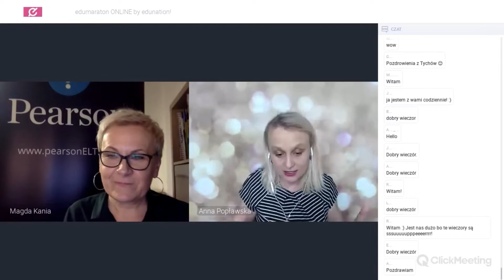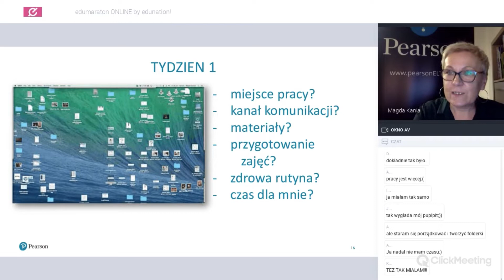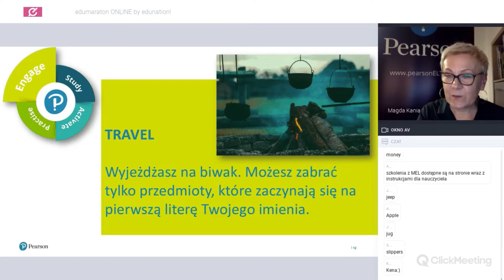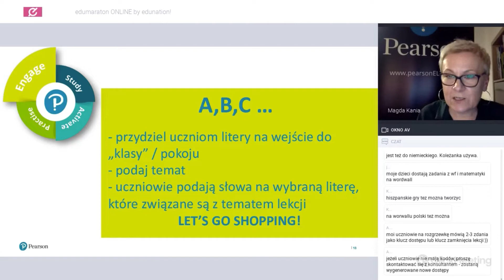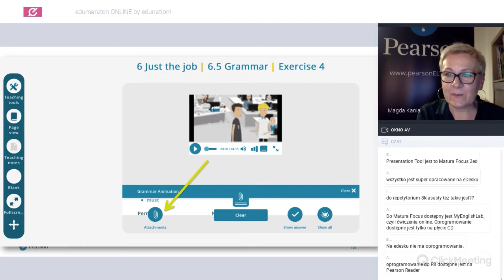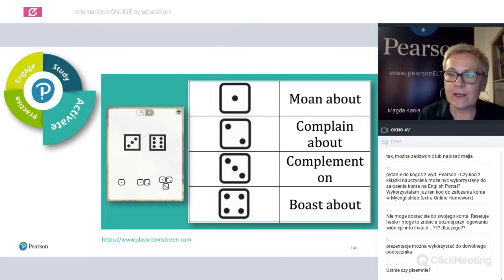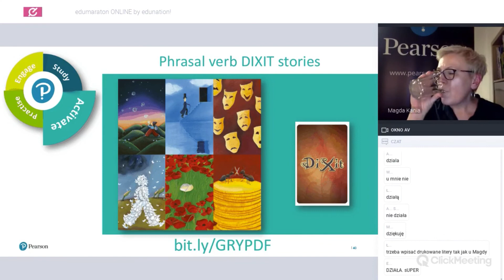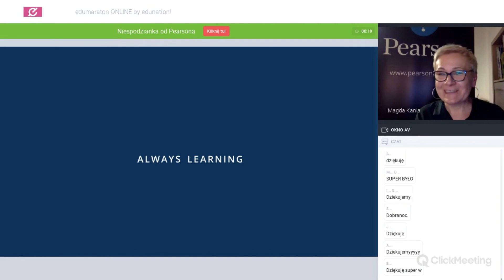W tym porządku jest metoda, Magda Kania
Magda Kania podzieli się praktycznymi i sprawdzonymi pomysłami na skuteczną lekcję zdalną. Podczas szkolenia dowiesz się jak łączyć rozwiązania cyfrowe dostępne na Pearson English Portal z własnymi pomysłami, utrzymać wysoką dynamikę i różnorodność zajęć, oraz jak ułatwić sobie życie wprowadzając metodę ESAP - ustrukturyzowane podejście do pracy.